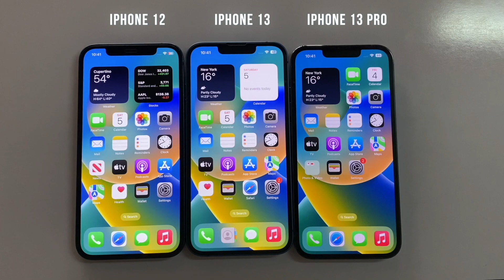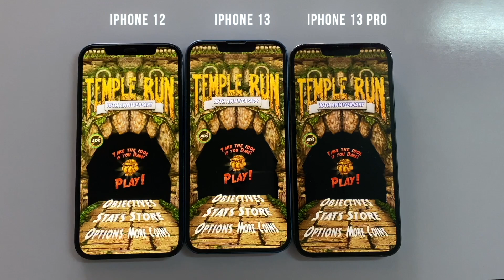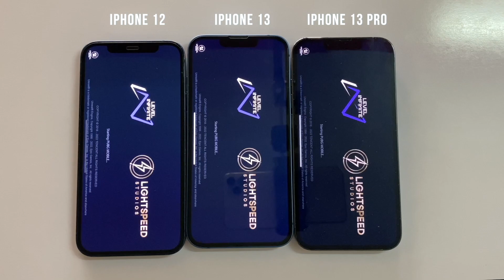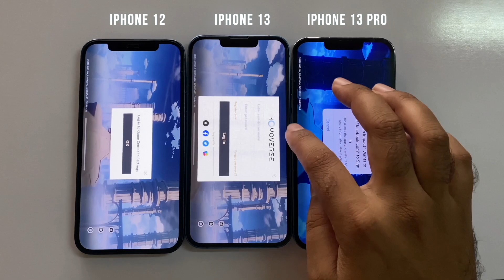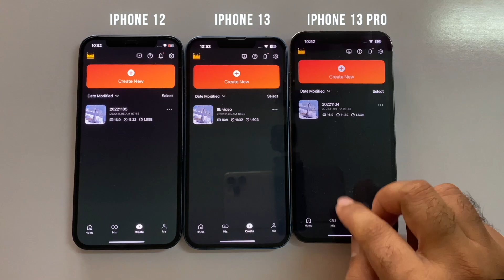iOS 16.2 iPhone 12 vs iPhone 13 vs iPhone 13 Pro - Speed Test!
iOS 16.2 iPhone 12 vs iPhone 13 vs iPhone 13 Pro SPEED TEST IN 2023

►IOS 16.2 IPhone 11 Pro Max vs iPhone 12 vs iPhone 13 SPEED TEST in 2023

iOS 16.2 iPhone 13,
iOS 16.2 iPhone 13 Pro,
iOS 16.2 iPhone 12,
IOS 16.2 iPhone 12 vs iPhone 13 Pro vs iPhone 13,
IOS 16.2 iPhone 12 vs iPhone 13 Pro vs iPhone 13 SPEED TEST,
IOS 16.2 iPhone 13 vs iPhone 13 Pro vs iPhone 12 PUBG TEST,
IOS 16.2 iPhone 12 vs iPhone 13 Pro vs iPhone 13 SPEED TEST 2022,
IOS 16.2 iPhone 13 Pro vs iPhone 13 SPEED TEST,
IOS 16.2 iPhone 13 Pro vs iPhone 12 SPEED TEST,
IOS 16.2 iPhone 13 vs iPhone 12 SPEED TEST,
IOS 16.2 iPhone 12 vs IOS 16.1 iPhone 13 Pro vs IOS 16.1 iPhone 13,
IOS 16 iPhone 13 Pro vs iPhone 12 vs iPhone 13,
IOS 16.2,
iPhone 12  Pro IOS 16.2,
iPhone 12 IOS 16.2,
iPhone 13 IOS 16.2,
IOS 16.2 iPhone 12 vs iPhone 13 Pro vs iPhone 13 Battery Test,
IOS 16.2 iPhone 13 vs iPhone 13 Pro vs iPhone 13 Pro camera test,